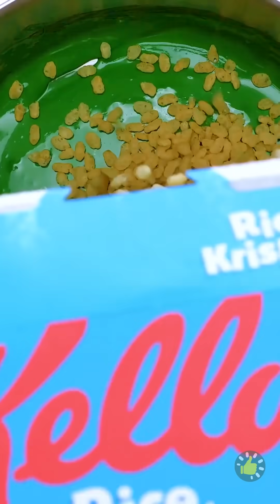Cara BERTAHAN HIDUP di ALAM BEBAS || Kiat, Trik, dan Tips Berguna Seperti Sulap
Urutan Waktu

00:17 Cacing jeli
01:26 Cara membuat gelas yang bisa dimakan
01:49 Perlengkapan kemping yang akan memaksimalkan waktumu di alam
03:00 Resep jeli luar biasa
04:12 Kiat keren dalam keadaan darurat ketika kamu jauh dari rumah
07:05 Kiat luar biasa untuk hari yang panas dan wajib kamu coba!